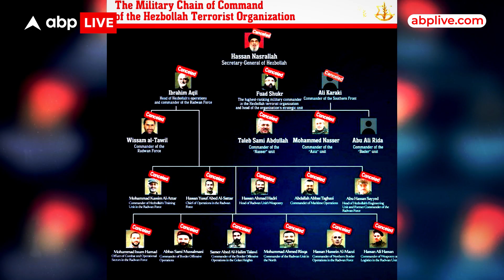Hezbollah- Israel War: हसन नसरल्लाह का खात्मा...इजरायल में नेतन्याहू के साथ हो गया बड़ा खेल!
Hezbollah- Israel War Update: हसन नसरल्लाह का खात्मा...इजरायल में नेतन्याहू के साथ हो गया बड़ा खेल!